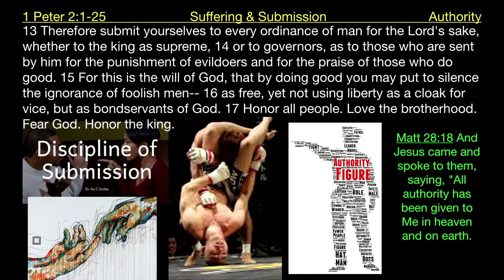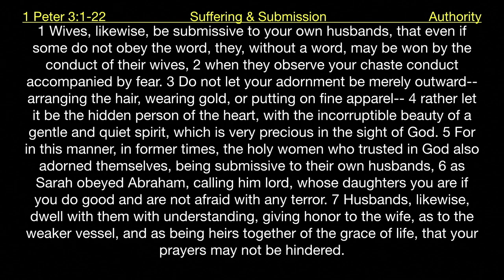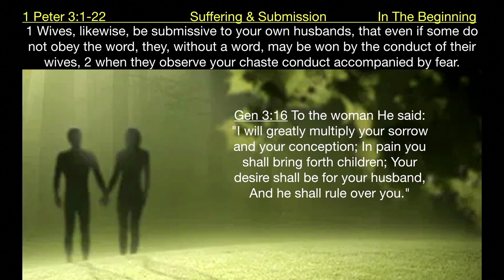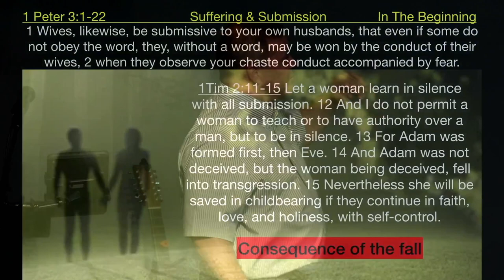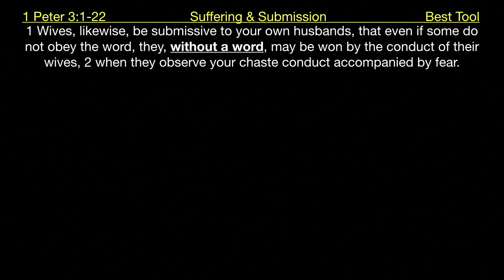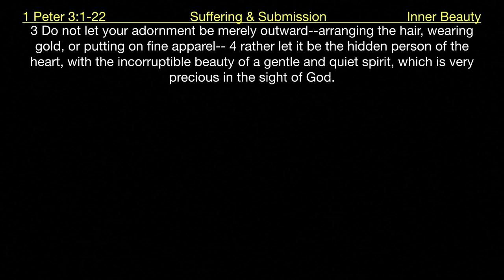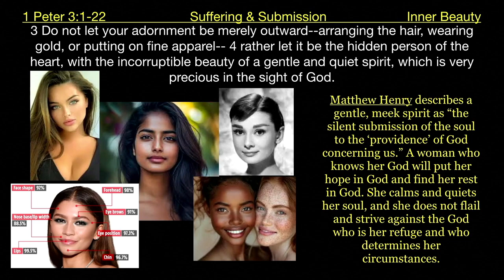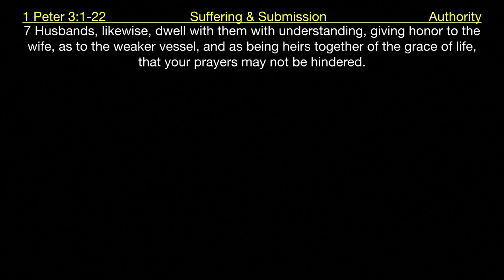1 Peter 3:1-22 - Suffering & Submission ** | Grace Bible Fellowship Monmouth County | Sermons